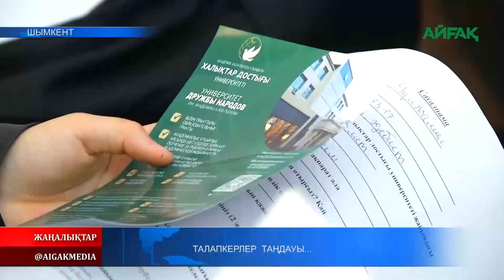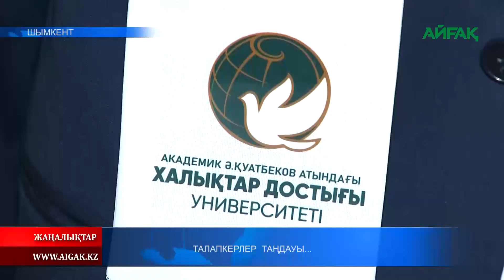20.04.2023 ж. ТАЛАПКЕРЛЕР ТАҢДАУЫ...